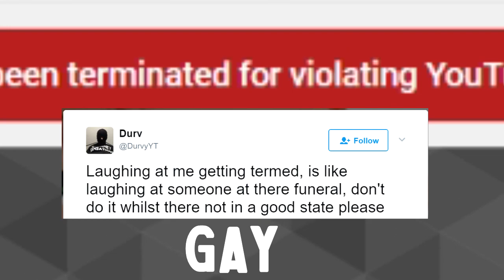No more free giftcard giveaway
Bless you youtube. I will pardon half of your sins for this